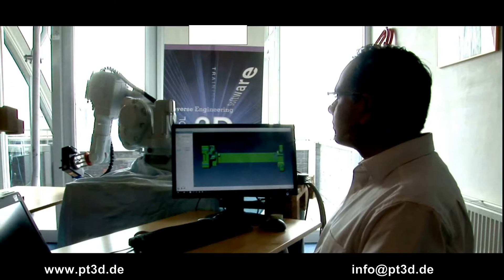Casting Core inspection